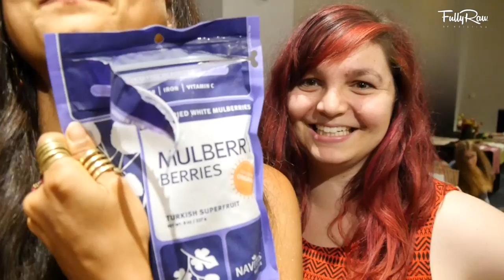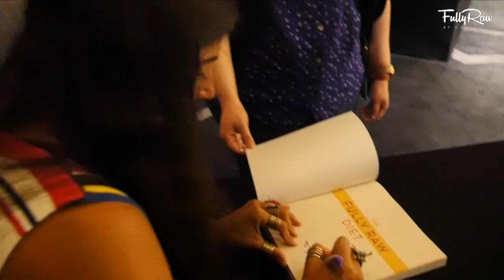BOOK TOUR VLOG #1: DALLAS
Watch my book tour VLOG! First stop is Dallas! NYC is next! See testimonials, food, hugs, and more! Enjoy!

Also, JOIN me in my upcoming retreats!

❤ Take part in my 21-Day FullyRaw Challenge! Join now ❤

Special thanks to my friend Tim Halperin from American Idol for sharing his music with us!